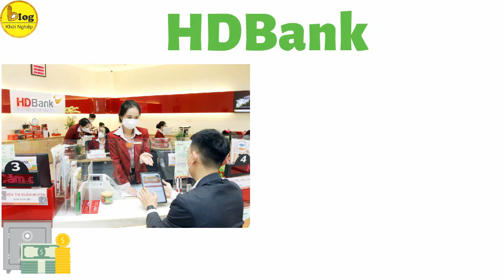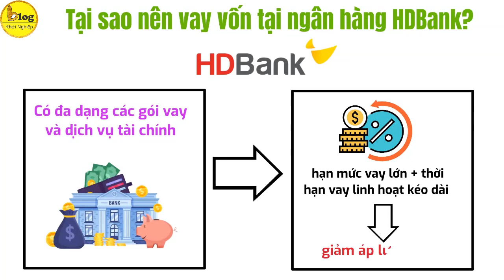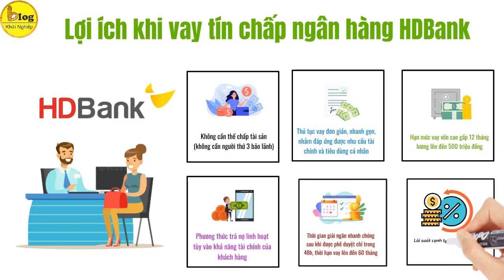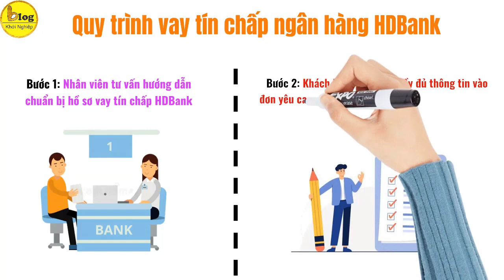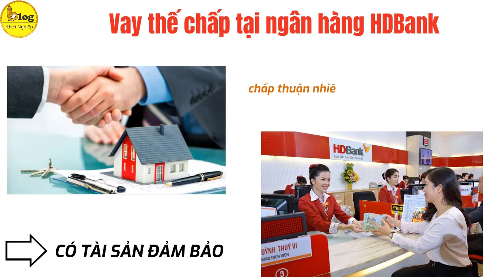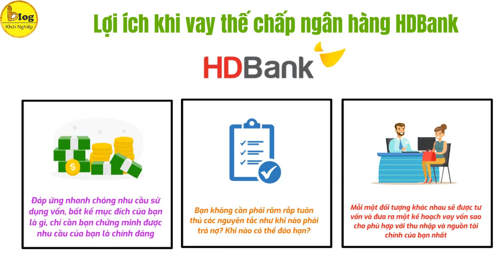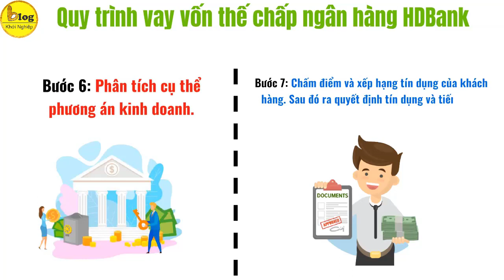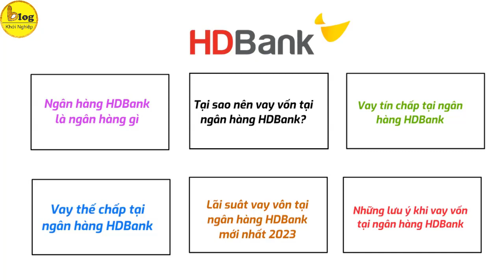Quy trình, thủ tục, lãi suất vay vốn ngân hàng HDBank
HDBank là một trong số những ngân hàng tiên phong trong việc triển khai các gói vay vốn đa dạng, nhằm hỗ trợ cho khách hàng nhiều dịch vụ tài chính với thủ tục nhanh gọn, cùng với mức lãi suất vô cùng ưu đãi. Vậy để vay vốn ngân hàng HDBank thì bạn cần những Quy trình, thủ tục như thế nào? Mức lãi suất ra sao? Hãy cùng Blog Khởi Nghiệp tìm hiểu rõ hơn về quy trình, thủ tục, lãi suất vay vốn ngân hàng HDBank trong video dưới đây nhé!
Giới thiệu chung về ngân hàng HDBank
HDBank (có tên đầy đủ là ngân hàng TMCP Phát triển Thành phố Hồ Chí Minh) được thành lập 04/01/1990. Đây là một trong những ngân hàng TMCP đầu tiên của cả nước và hiện đang là ngân hàng thuộc nhóm dẫn đầu của Việt Nam.
HDBank có tiềm lực tài chính mạnh mẽ. Tính đến hết năm 2018, số vốn điều lệ của ngân hàng này là 9.810 tỷ đồng, tổng tài sản lên đến trên 215.000 tỷ đồng.
Tại sao nên vay vốn tại ngân hàng HDBank?
•Có đa dạng các gói vay và dịch vụ tài chính nên khách hàng có thể thoải mái lựa chọn cho phù hợp với nhu cầu của mình.
•Đối với mỗi gói vay thì khách hàng sẽ nhận được hạn mức vay lớn cùng thời hạn vay linh hoạt kéo dài giúp giảm áp lực tài chính cho khách hàng khi sử dụng sản phẩm.
•Mức lãi suất ngân hàng HDBank áp dụng luôn ở mức cạnh tranh cùng nhiều chương trình khuyến mãi ưu đãi hỗ trợ lãi suất cho các khách hàng của HDBank.
Vay tín chấp tại ngân hàng HDBank
Vay tín chấp HDBank là hình thức vay vốn không cần tài sản thế chấp mà dựa hoàn toàn vào danh dự, năng lực, khả năng chi trả của khách hàng. Vay tín chấp giúp khách hàng đáp ứng được các nhu cầu về tài chính với thời hạn vay khá dài. Quá trình xét duyệt hồ sơ diễn ra một cách nhanh chóng.
Lợi ích khi vay tín chấp ngân hàng HDBank
•Khách hàng vay tín chấp ngân hàng HDBank không cần thế chấp tài sản (không cần người thứ 3 bảo lãnh).
•Thủ tục vay đơn giản, nhanh gọn, nhằm đáp ứng được nhu cầu tài chính và tiêu dùng cá nhân.
Điều kiện vay tín chấp ngân hàng HDBank
Thủ tục, hồ sơ vay tín chấp ngân hàng HDBank
Quy trình vay tín chấp ngân hàng HDBank
Vay thế chấp tại ngân hàng HDBank
Trái ngược hoàn toàn với hình thức vay vốn tín chấp, vay thế chấp HDBank yêu cầu khách hàng cần phải có tài sản đảm bảo với ngân hàng. HDBank chấp thuận nhiều loại tài sản đảm bảo ở loại hình vay này như nhà, đất, cổ phiếu,….
Lợi ích khi vay thế chấp ngân hàng HDBank
Điều kiện vay thế chấp ngân hàng HDBank
Thủ tục, hồ sơ vay thế chấp ngân hàng HDBank
Quy trình vay vốn thế chấp ngân hàng HDBank
Lãi suất vay vốn tại ngân hàng HDbank mới nhất 2023
Trên đây là những thông tin về quy trình, thủ tục, lãi suất vay vốn ngân hàng HDBank. Mong rằng video này sẽ giúp ích được cho bạn trong việc tìm hiểu và cân nhắc thật kỹ lưỡng trước khi thực hiện vay vốn bạn nhé. Cảm ơn bạn đã xem hết video này. Đừng quên đăng ký, nhấn chuông, like và share để nhận thêm nhiều video chia sẻ hữu ích từ kênh Blog Khởi Nghiệp nhé.